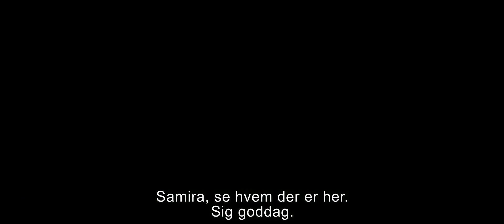Jagten På Chaplin - Trailer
Schweiz, 1970'erne. Den 40-årige belgiske småforbryder Eddy løslades fra fængslet og hentes af sin ven Osman. De har lavet en aftale - Osman vil lade Eddy bo i hans hus og til gengæld vil Eddy tage sig af Osmans 7-årige datter Samira, mens hendes mor er på hospitalet. Det er juletid, og deres fælles trange kår har gjort Eddy ganske bitter. Så bliver Charlie Chaplins død annonceret på tv, og hermed det sande omfang af hans fabelagtige rigdom. Eddy begynder at dagdrømme og kommer op med en skør idé - hvad hvis han stjal skuespillerens lig og forlangte en løsesum af familien?